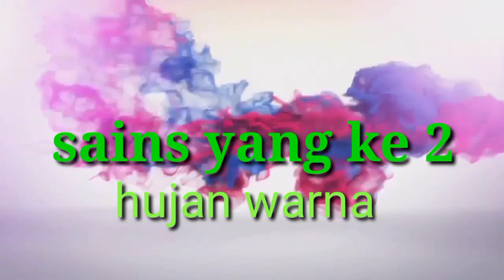4 eksperimen sains sederhana menakjubkan |pembelajaran paud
assalamualaikum.
hai gaees dividio kali ini aku membuat berbagai sains atau exsperimen untuk anak paud dan TK
kali ini aku membuat sains pelangi didalam gelas,pelangi didalam piring,lampu lava dan  hujan warna
kegiatan ini sangat baik untuk anak usia dini karna meningkatkan rasa ingin tahu yang lebih terhadap suatu hal yang baru ia lihat .

yuuk semangat berkarya untuk mencerdaskan anak2 ban
gsa.sehat cerdas ceria paud Nurul Anwar

terima kasih
wassalamu'alaikum.wr.wb

4 eksperimen sains sederhana menakjubkan | pembelajaran paud

eksperimenkerensimple experiment
eksperimenyangbisadilakukandi rumah
3eksperimensainssederhanayang menakjubkan
sainssederhanayangunikdan menakjubkan
percobaansainssederhanayangunikdan menakjubkan